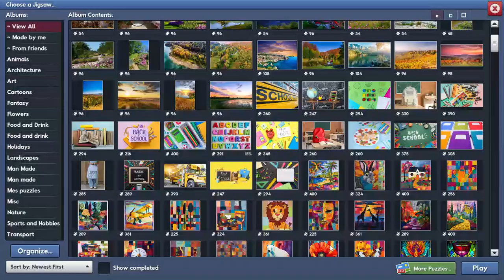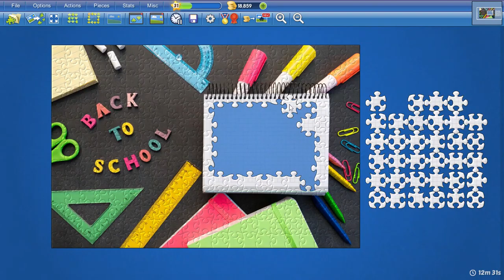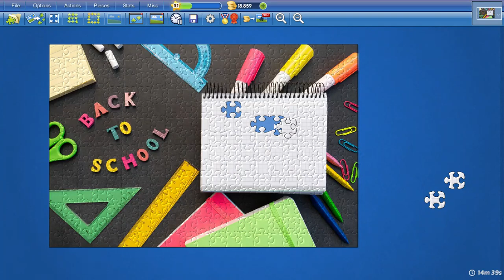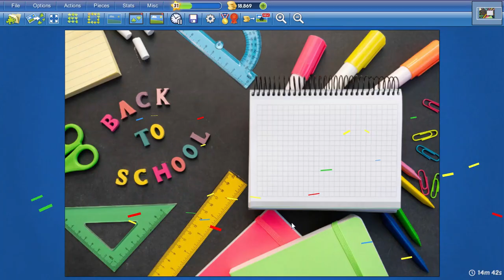School Apparatus in 14min42s